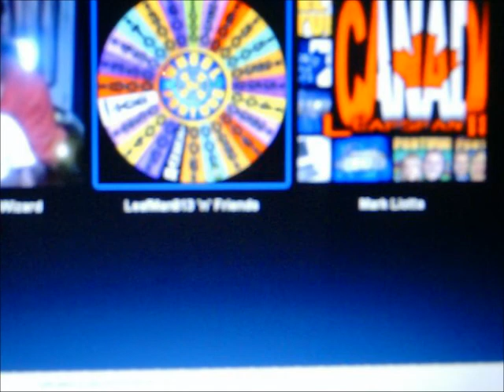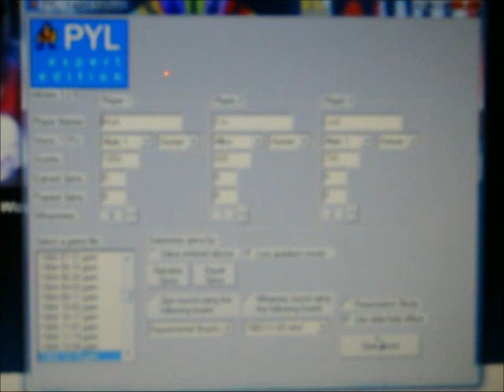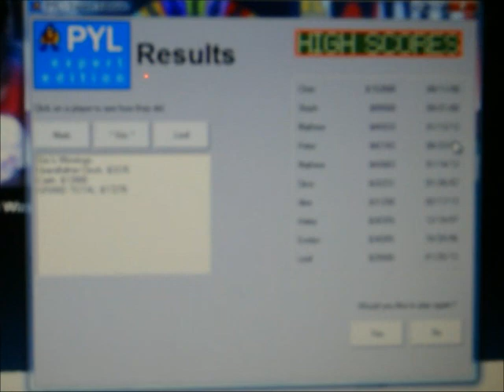Press Your Luck PC Season 1 Episode 27 a4ur8 Vs. leafsfan18 and LeafMan813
After a successful 70th game of Wheel of Fortune for the Nintendo Wii, it's now time for episode 27 of my 1st season of Press Your Luck for the PC.  Joining me are 3 Skype guests in the forms of a4ur8, leafsfan18, and LeafMan813.  These 3 will be going head to head today.  My returning champion is a4ur8 with $20,670 in cash and prizes.  Today, Eric will be taking on Mark and Leaf.  Last time, our good Youtube user known as BreezyAubsStation87 won a trip to Alaska from the Home Player Spin, courtesy of SteveManK1987.  Will Eric win 2 in a row?  You'll have to watch to find out.  Enjoy.